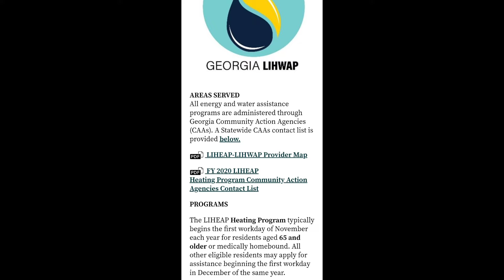Do you need help with utilities & water bills?|Watch Now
Contact your local community action agency for more info.

Useful Things:

Amazon Prime Free 30 Day Trial:

Amazon Fresh-Get food delivered (in some areas)

Amazon Baby Registry: